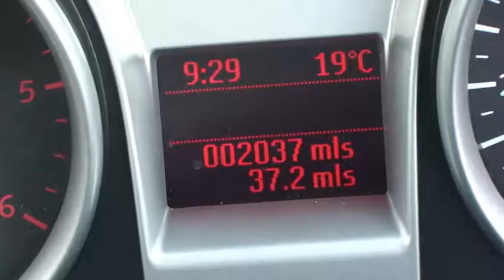RMZ Ford Kuga